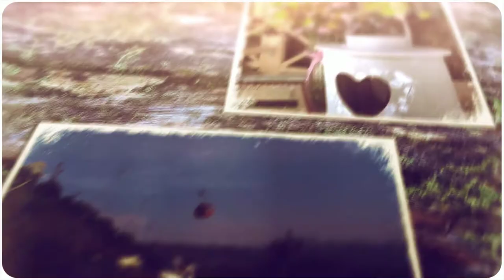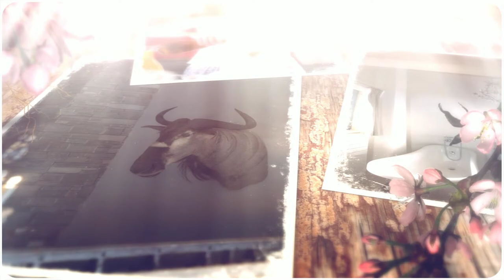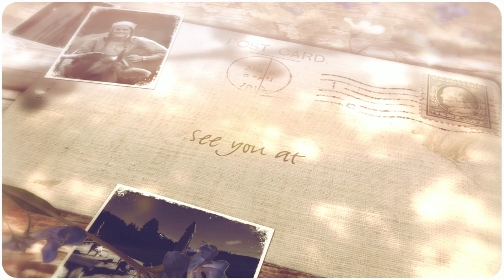Hamilton Lodge Zweisimmen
Hamilton Lodge Zweisimmen, Ein umwerfendes Hotel im Hip Heidi look